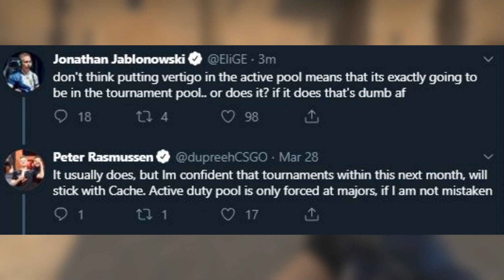NEW STICKER CAPSULE, -CACHE +VERTIGO (HUGE CSGO UPDATE)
If you want to, you can always donate me your virtual CSGO pixels